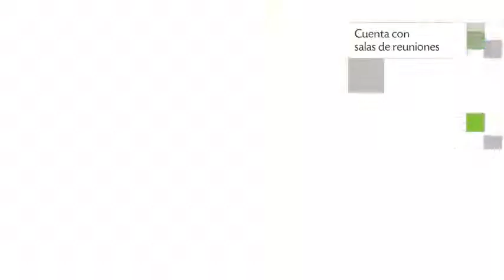bs Kiu Hotel and Suites en Bogotá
bs Kiu Hotel and Suites es un Apart Hotel de 66 habitaciones localizado en Carrera 9A No.98 -03. Cuenta con restaurante, servicio de habitaciones y salas de reuniones / banquetes.